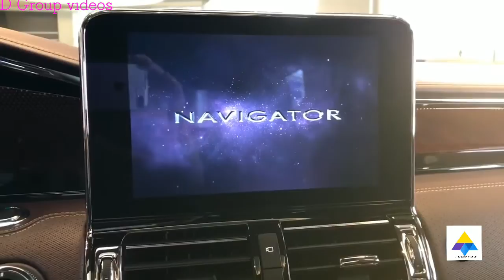Lincoln navigator 2018